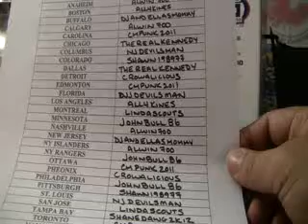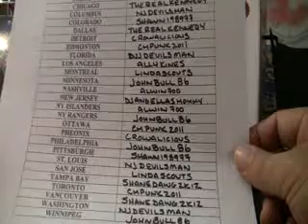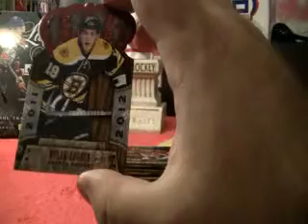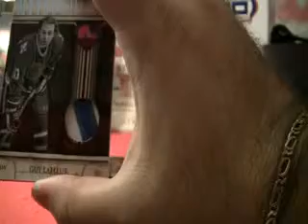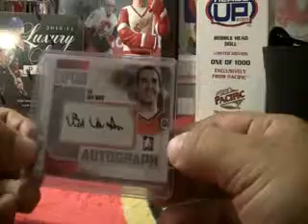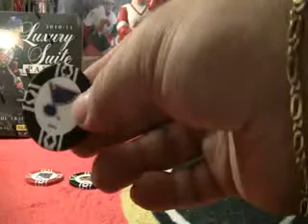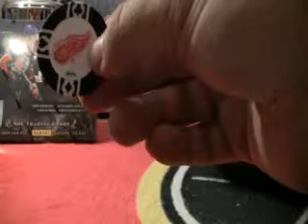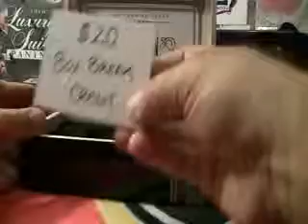SirSniperJim- 11/12 CROWN ROYALE BOX BREAK- 643boxbreaks.com